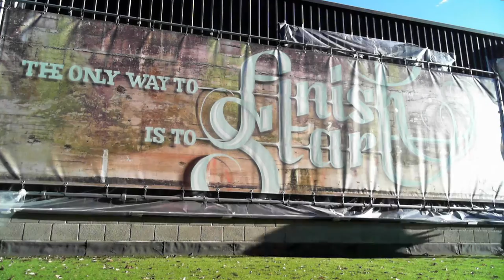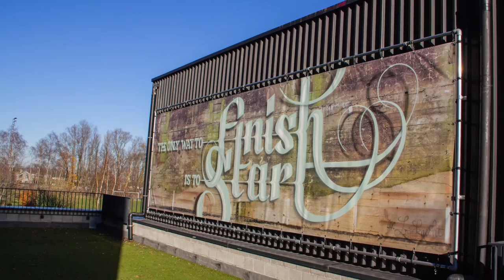Mr. Leenknecht - The only way to finish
This is a time-lapse video made while I was working with spray paint at the Arteveldehogeschool, campus Mariakerke.

Commisioned by Arteveldehogeschool, campus Mariakerke